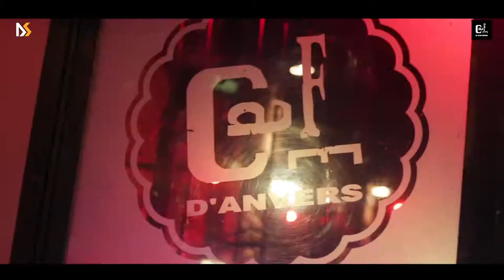D&S Invites Dema & Alex Mine @ Cafe D'anvers - Official After Movie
Movie by: Atil Altas aka Turboslow